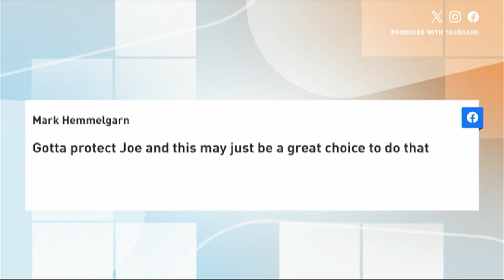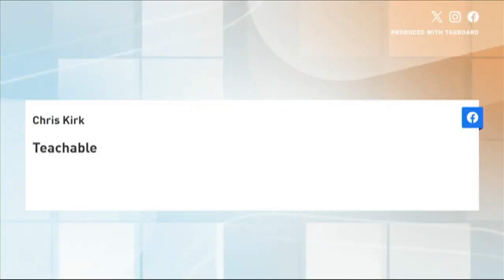What's Brewing: April 26, 2024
Bengals draft Amarius Mims
En Vogue joins the Cincinnati Music Festival’s lineup
Asian Food Fest weekend is here